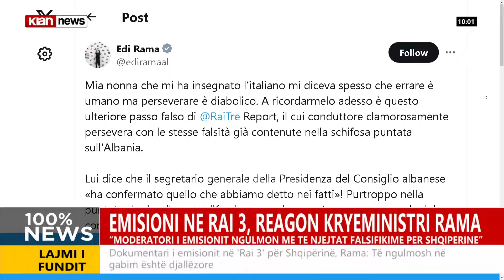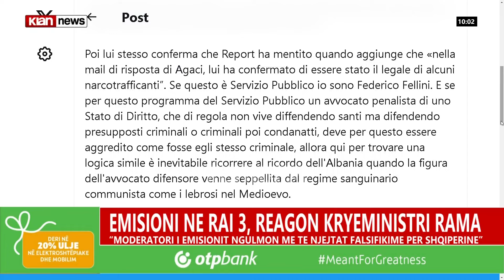Reportazhi i Rai3, reagon Rama: Të ngulmosh në gabim është djallëzore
Kryeministri Edi Rama ka reaguar pas dokumentarit të emisionit “Report” në televizionin italian Rai3, ku u hodhën akuza në adresë të Sekretarit të Përgjithshëm të Kryeministrisë Engjëll Agaçi dhe vëllait të Ramës, Olsi Rama.

Në një reagim të gjatë në italiasht në rrjetin social X, Rama shkruan se të këmbëngulësh në gabim është djallëzore.

REAGIMI I KRYEMINISTRIT EDI RAMA:

Gjyshja që më mësoi italisht më thoshte shpesh se të gabosh është njerëzore, por të ngulmosh është djallëzore. Ajo që më kujton tani ky gabim i radhës i Rai3 është se drejtuesi i emisionit insiston me forcë me të njëjtat falsifikime që u transmetuan në episodin e neveritshëm për Shqipërinë. Ai thotë se Sekretari i Përgjithshëm i Kryeministrisë “e ka vërtetuar me fakte atë që kemi thënë”.

Fatkeqësisht, në episodin që ai mbron pa dobi, jo vetëm që nuk u fol për pyetjen e kryqëzuar me shkrim të viktimës së sulmit brutal, por para auditorit të "Report" iu tha se sekretari Agaçi nuk pranoi të përgjigjej.

Sikur të mos mjaftonte kjo gënjeshtër e bujshme, gazetari i tij doli të nesërmen në një televizion shqiptar për të ripërsëritur habinë e tij për faktin se pyetjeve të tij nuk u ishte përgjigjur kurrë, ndërsa siç tregojnë faktet ai i kishte marrë të gjitha përgjigjet me shkrim dhe brenda afatit që kishte kërkuar.

Më pas ai vetë konfirmon se "Report" ka gënjyer kur shton se “në email-in e përgjigjes së Agaçit, ai konfirmon se ishte avokat i disa trafikantëve të drogës”.

Nëse ky është shërbim publik, unë jam Federico Fellini. Dhe nëse për këtë program të Shërbimit Publik një avokat penal nga një shtet ligjor, i cili si rregull nuk jeton duke mbrojtur shenjtorët, por duke mbrojtur supozimet kriminale ose kriminelët e dënuar, prandaj duhet të sulmohet sikur të ishte vetë një kriminel, kështu që këtu për të gjetur një logjikë të ngjashme është e pashmangshme t'i drejtohemi kujtimit të Shqipërisë kur figura e avokatit mbrojtës u varros nga regjimi gjakatar komunist si lebrozët në mesjetë.

Dhe kulmi vjen, gazetari thotë, sikur të kishte bërë një zbulim befasues, se Agaçi "konfirmoi se ka kontribuar, që kur u bë këshilltar ligjor i Ramës, për zbatimin e protokollit” për emigrantët mes Italisë dhe Shqipërisë, duke përdorur edhe pak logjikë bruto, pasi Sekretari i Përgjithshëm i Këshillit të Ministrave nuk është këshilltari im ligjor, por ai ka mbajtur postin më të rëndësishëm institucional në Administratën Publike që nga viti 2013 ndërsa protokolli daton në vitin 2023.

Për respekt të Shërbimit Publik dhe gjithashtu si një detyrim ndaj dinjitetit të autorëve të këtij episodi shumë të gabuar të "Report", për momentin përpiqem të besoj se gjithsesi i gjithë kjo furi për të sulmuar Giorgia Melonin në kurriz të Shqipërisë nuk ishte një mëkat me keqbesim ndaj vendit tim dhe se edhe përfshirja e shpifjeve nga Shqipëria në Itali, (duke përfshirë në punët e Shërbimit Publik edhe shpifjet ndaj vëllait tim kundër të cilave ai tashmë kishte bërë ankesë dhe pret fjalën e drejtësisë) ndodhi vetëm si rezultat i një lehtësie të padurueshme të qenies që gjithnjë e më shpesh në kohët e sotme fatkeqësisht pushton fuqinë fisnike të informacionit dhe e shndërron botën e së drejtës për lirinë e informacionit në një botë të shtypjes së lirive dhe të drejtave të njeriut.

Duke e siguruar gazetarin e RaiTre se gjyshja ime vazhdon të ketë të drejtë edhe në vdekje, e këshilloj me dashuri të dëgjojë bashkëshorten e shenjtë dhe të mos ngulmojë në gabimin e atij episodi të tmerrshëm, por thjesht të mbyllë këtë faqe të palavdishme, duke publikuar ndoshta edhe këtë "kontributin tim të vogël" për shëndetin e Shërbimit Publik Italian.